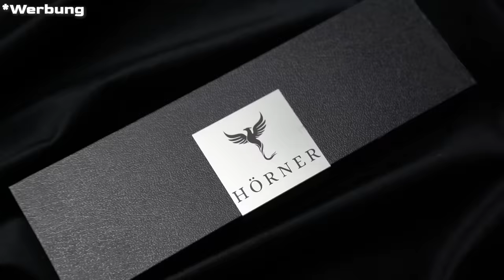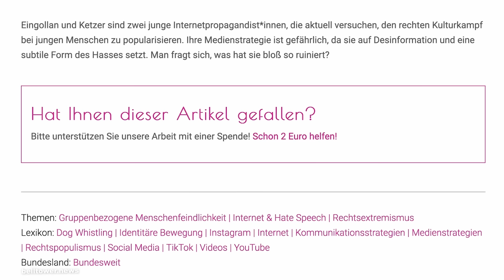Ich bin rechts (alle sagen das!)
Ohne Argumente wird man heutzutage sehr schnell in eine rechte Ecke gedrängt.
Der über mich verfasste Artikel zeigt gut, welches Ausmaß und vor allem Folgen das mit sich bringt!

Wenn ihr über diese Links etwas bestellt bekomme ich eine Provision,
ihr zahlt aber nicht mehr